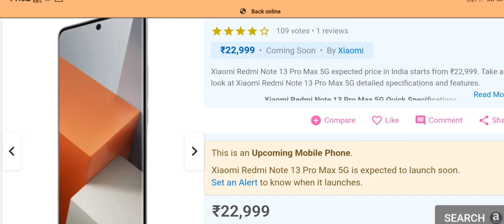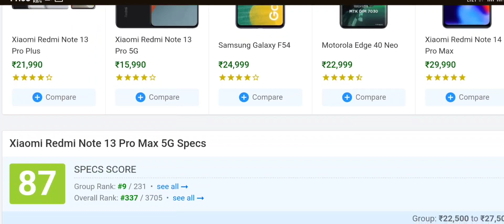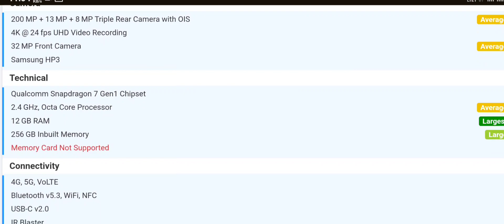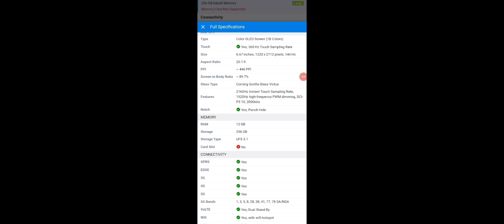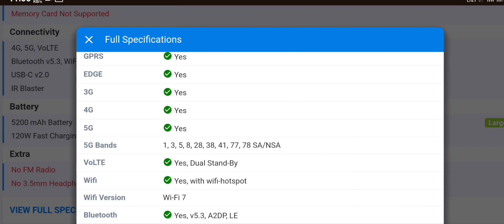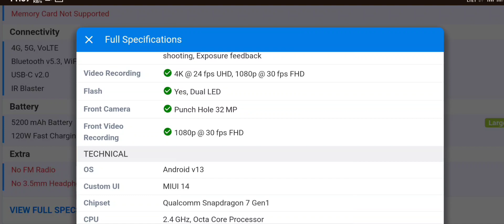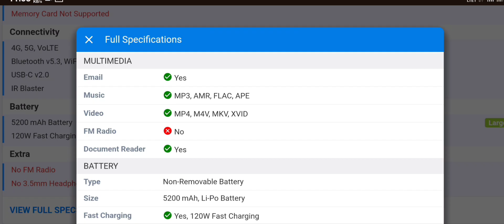Xiaomi Redmi Note 13 Pro Max 5G